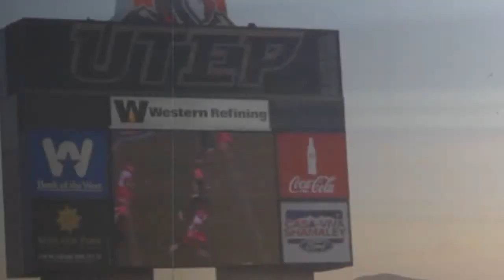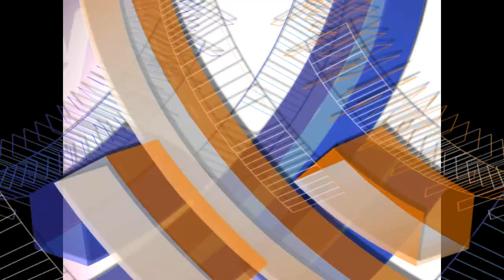UTEP Football Season Highlights 2011 (Home Games)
UTEP Season Highlights 2011 (Home Games)